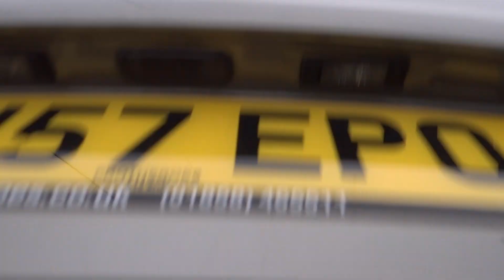Hollytreetradesales Nuneaton 2007 Citroen C4 Picasso For Sale